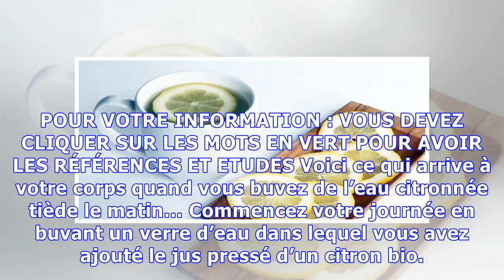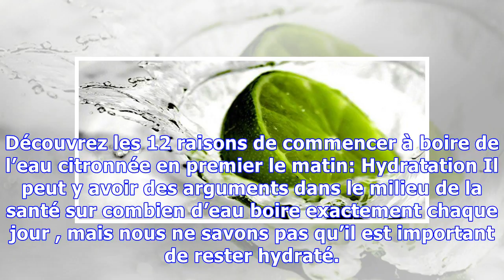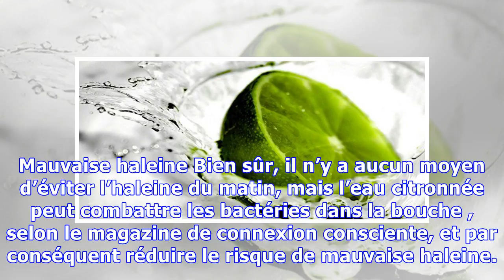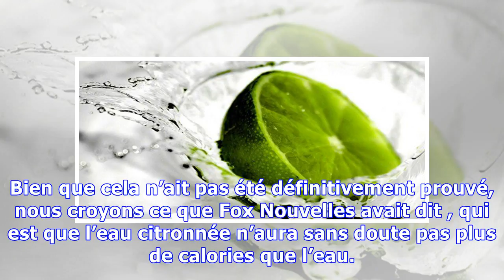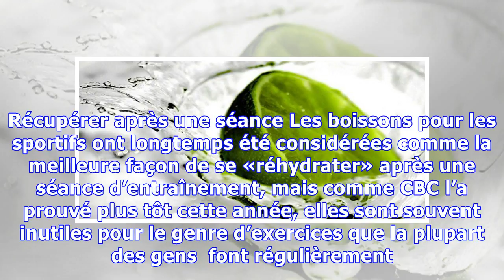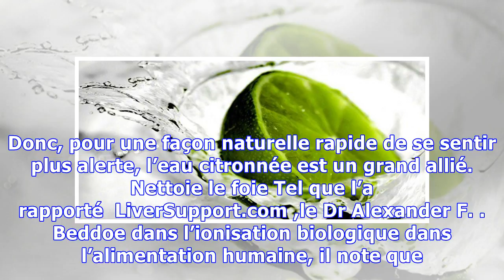Eau citronnée : voici ce qui arrive quand vous en buvez le matin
POUR VOTRE INFORMATION : VOUS DEVEZ CLIQUER SUR LES MOTS EN VERT POUR AVOIR LES RÉFÉRENCES ET ETUDES Voici ce qui arrive à votre corps quand vous buvez de l’eau citronnée tiède le matin… Commencez votre journée en buvant un verre d’eau dans lequel vous avez ajouté le jus pressé d’un citron bio. En faisant cela vous ferez quelque chose de bien pour votre corps. Il y a plusieurs avantages à commence...